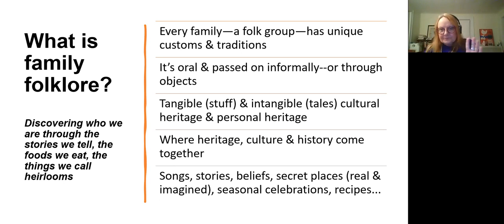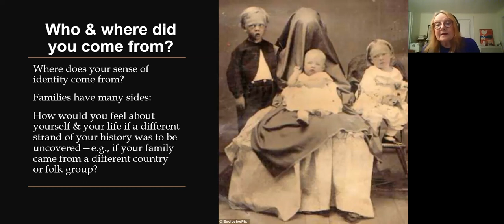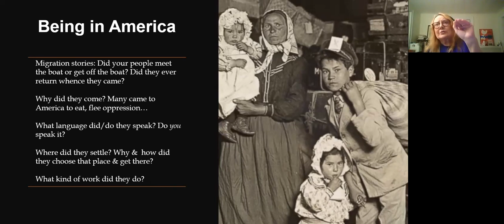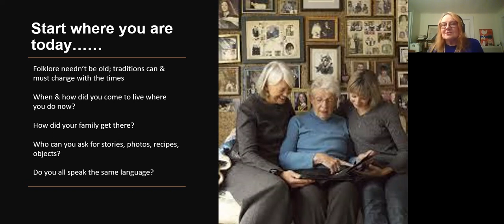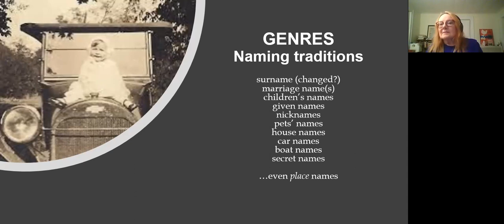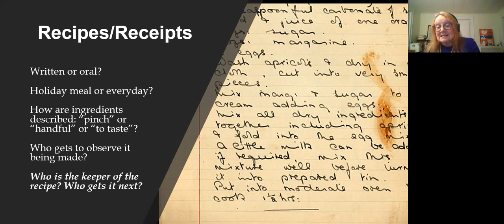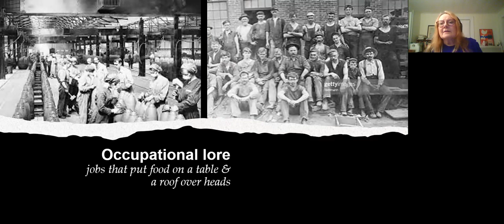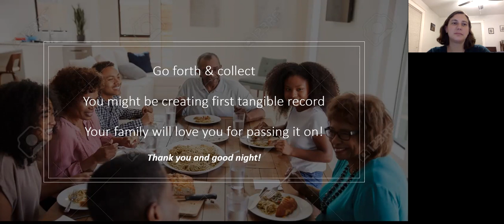Family Folklore and Foodways with Millie Rahn (12/16/21)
Every family has a wealth of stories and traditions that symbolize who they are, whether recent immigrants or long-settled local families. Retelling Coming-to-America accounts or surviving hard times, living through historical events, how you celebrate large and small events throughout a lifetime—even family pets or songs or nonsense words and “Black Sheep” tales—all make up a family’s unique folklore. Then there’s recipes unique to each family, often lovingly handed down, but not written. Get in the holiday spirit and learn how to collect and create perhaps the first tangible record of your family lore where none exists except in memory, or add to accounts you already have. How did your family come to live where you live today? What stories are passed on about forebears, occupations, nicknames, superstitions, home remedies, rituals, and seasonal celebrations religious and secular? This talk, recorded on Thursday December 16th, will give you some basics for collecting and preserving your family lore in various ways and look at how the family story, the community history, and the significant events of humanity are intertwined and experienced by individuals and their kith and kin. Your descendants will love you for passing it on.

Millie Rahn is a folklorist and ethnographer who’s conducted extensive fieldwork throughout New England and beyond involving living traditions for cultural and educational organizations, government and economic development agencies, and state arts councils. She curates the folklife area at the Lowell Folk Festival and has produced other festivals and music events in the region. She teaches courses on folklore & foodways at Boston University and music & the folk revival at Lasell University. Millie holds degrees in American Studies from the University of Maryland Baltimore County and in folklore from the Memorial University of Newfoundland (Canada). Being the eldest of four girls, she’s been collecting her own family folklore nearly all her life.